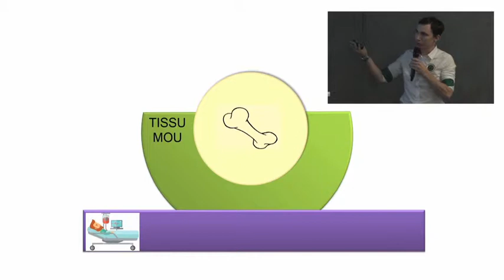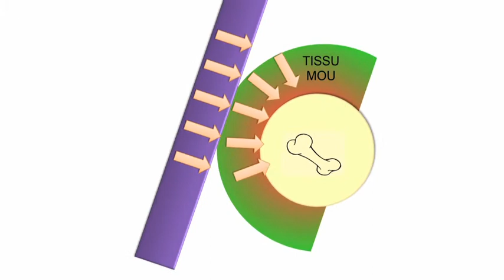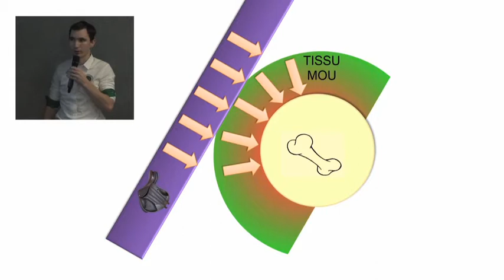Journée doctorants filière équine 2018 - Jean-Noël Desbrosses Deleage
Adaptation de "ma thèse en 180 secondes", la Journée des doctorants de la filière équine propose aux doctorants de présenter leur sujet en 3 minutes chrono. En 2018, Jean-Noël Desbrosses Deleage a présenté Effets de la pression de la selle sur les muscles dorsaux du cheval de dressage.